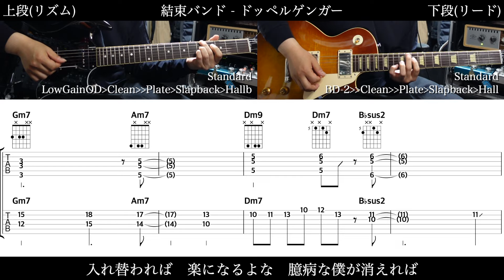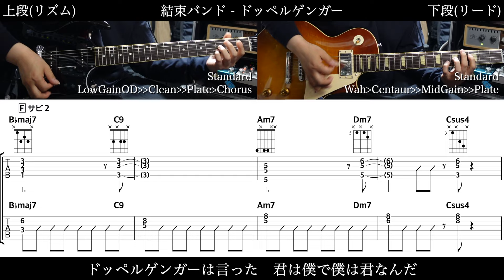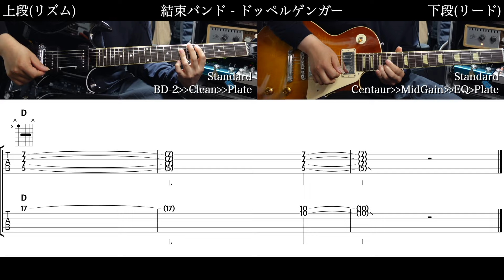【TAB譜】結束バンド - ドッペルゲンガー【ギターだけで弾いてみた】tab 鈴木悠介 SMP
メンバーシップにてサポートよろしくお願い致します

楽譜、ピックの販売はギターストアにて
音楽機材ブログ『すーさんのギターブログ』
グッズショップ『すーさんのグッズショップ』

⚠️注意⚠️
この動画に音源は入っていません。
楽器や歌の練習にどうぞ。